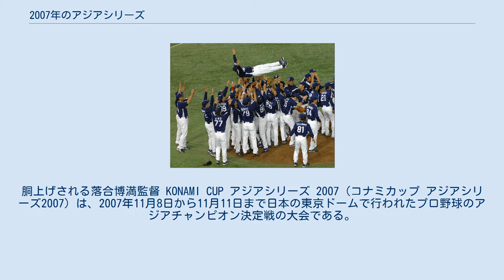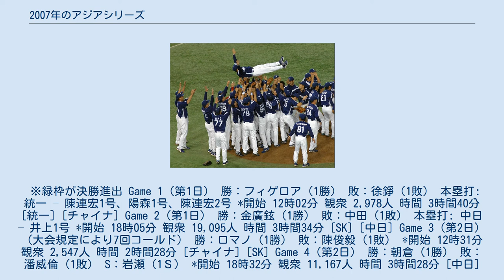2007年のアジアシリーズ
胴上げされる落合博満監督 KONAMI CUP アジアシリーズ 2007（コナミカップ アジアシリーズ2007）は、2007年11月8日から11月11日まで日本の東京ドームで行われたプロ野球のアジアチャンピオン決定戦の大会である。
落合博満監督が率いる日本代表の中日ドラゴンズが優勝し、日本代表チームが3年連続でアジアシリーズを制覇した。
最優秀選手（MVP）には井端弘和内野手が選ばれた。
 なお、コナミがこの大会を最後に特別協賛から撤退した。
 予選リーグは、Game 2で中日ドラゴンズが日本代表として初の敗戦を喫する波乱の展開となった。
中日を破ったSKワイバーンズは残り2戦をコールド勝ちし、3連勝で決勝進出を決めた。
これにより、残り2戦を勝った中日が2位で決勝進出となった。